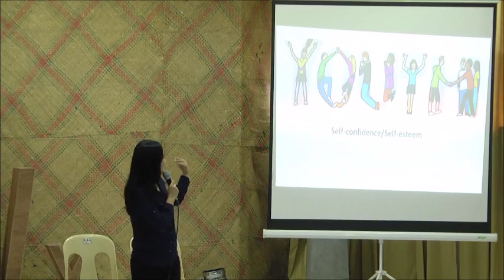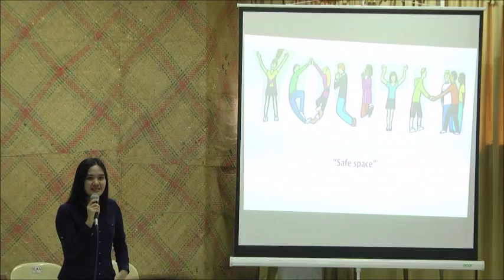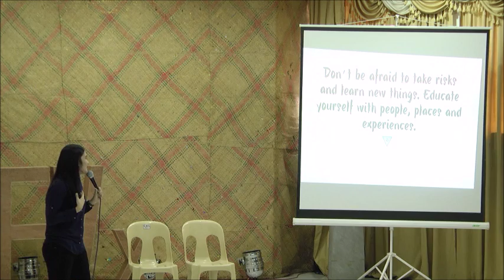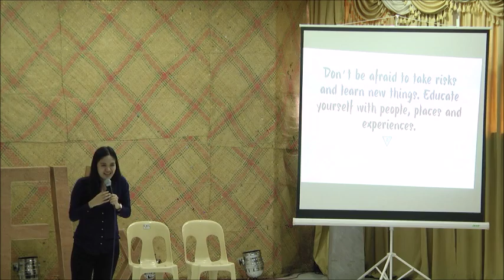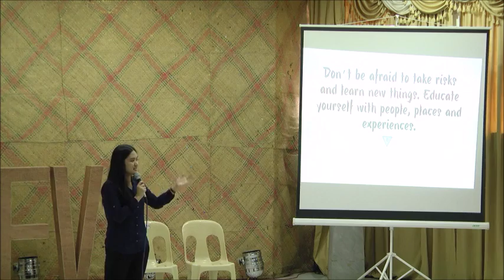We we are doing it | Dawn Ann Retumban at REVxTalks: Value of y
Sharing why she joined Tobog Youth Organization and how it led to them winning in the Ten Accomplished Youth Organizations in the Philippines, Dawn Ann Retumban